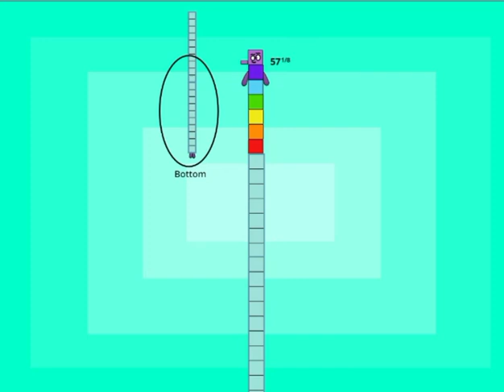Number blocks 50